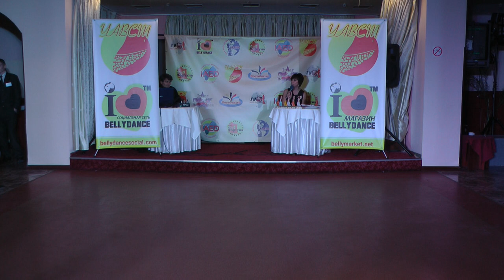Татьяна Русанова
Акция "Человек года УАВСТ" 2013 Киев 8 февраля 2014 г